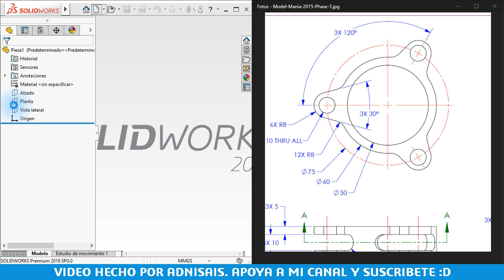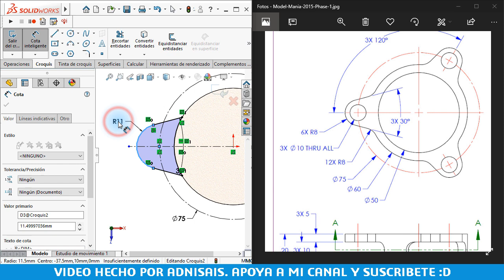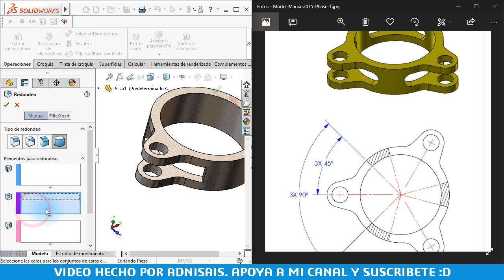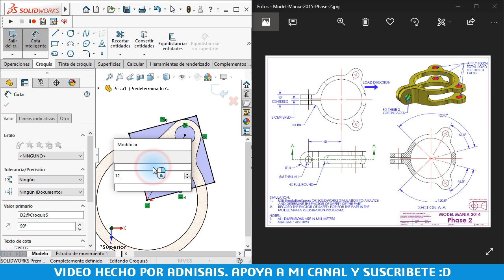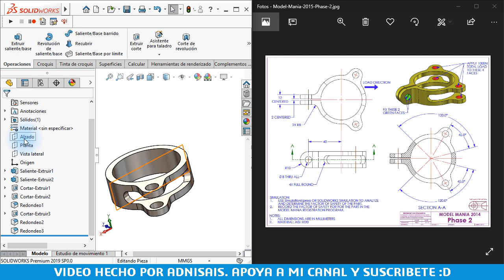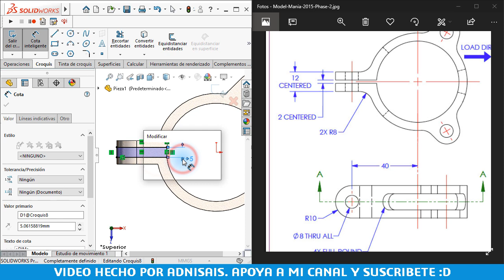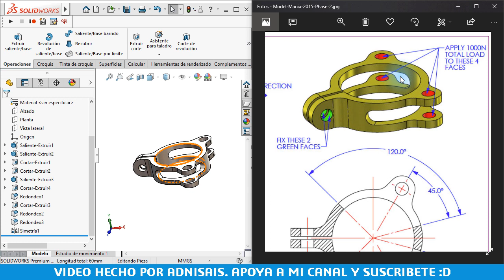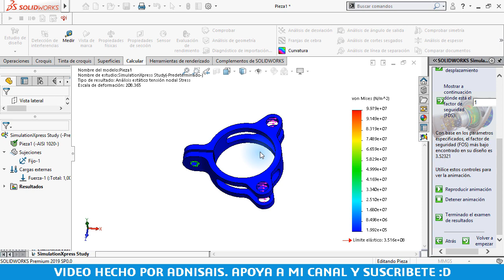¡Diseña como Experto! - Ep.16